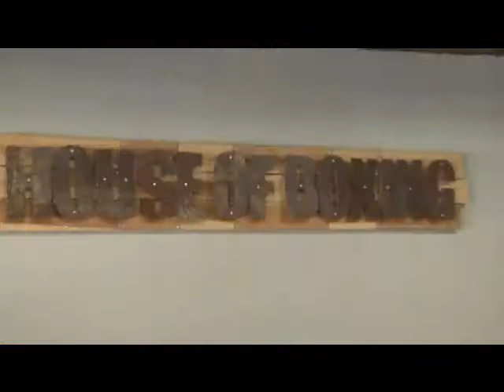NBC & Fox 5 At The House Of Boxing !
House Of Boxing